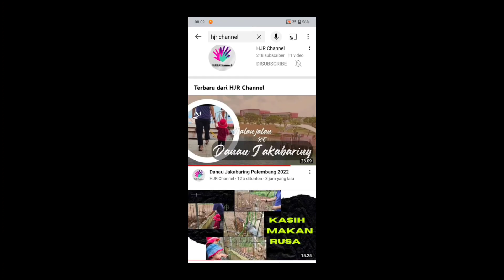LEBIH DEKAT LAGI DENGAN KETUA PPBI PALEMBANG BAPAK ADAM HANDOKO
Saya berkesempatan lagi ngobrol ngobrol santai sama pak Adam selalu ketua  PPBI Palembang yang baru...